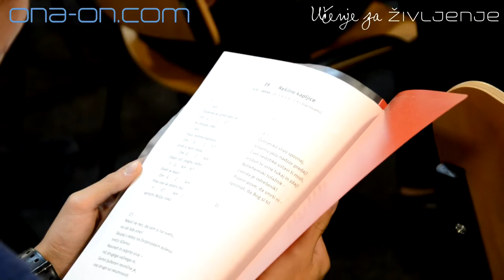Dr. Igor Kononenko: Če je namenjeno, se bo zgodilo prek spleta | ona-on.com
Znanstvenik, avtor knjige Učitelji modrosti in pisec pesmi Dr. Igor Kononenko ima za samske eno modrost. Preveri dogajanje v šoli Učenje za življenje
Še iščeš?